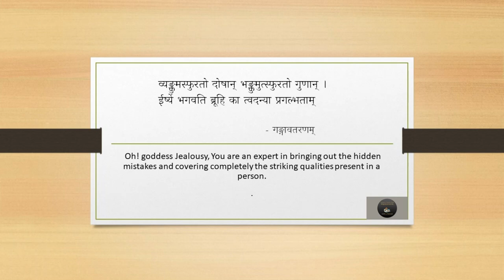Goddess Jealousy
व्यङ्क्तुमस्फुरतो दोषान् भङ्क्तुमुत्स्फुरतो गुणान् ।
ईर्ष्ये भगवति ब्रूहि का त्वदन्या प्रगल्भताम् ॥

"Oh! Goddess Jealousy, you are an expert in bringing out hidden mistakes and covering completely the striking qualities present in a person.”

Voice: P. R. Gayathri